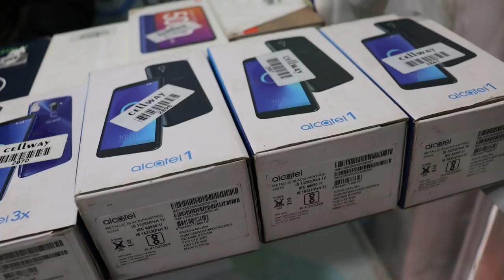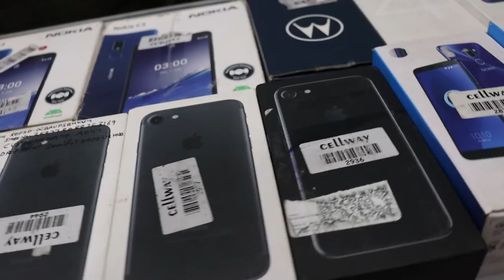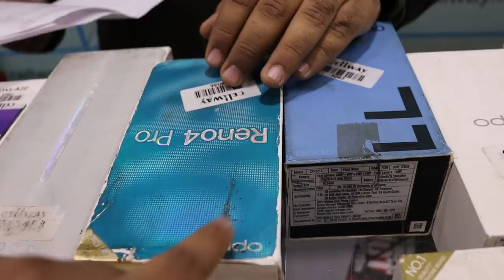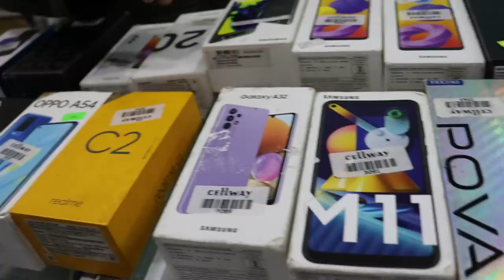STOCK CLEAR SALE | RATE TO RATE LE LO IPHONE CHEAP PRICE EMI ALL INDIA DELIVERY OPEN BOX MOBILE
Shop Name cellway

Open box mobile start only 3000 | used mobile cellway cash on delivery all india | iphone deal

App link
sell your old phone

2 mobile
used mobile
cheap mobile
cash on delivery mobile
mobile in emi
saste mobile